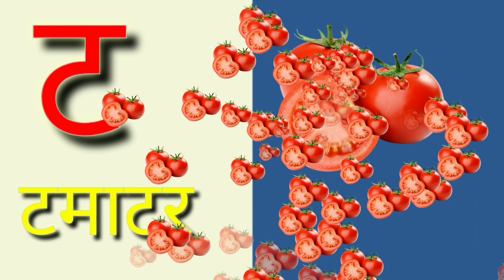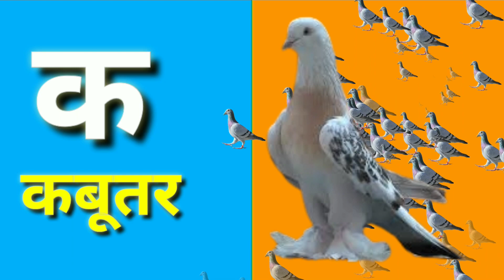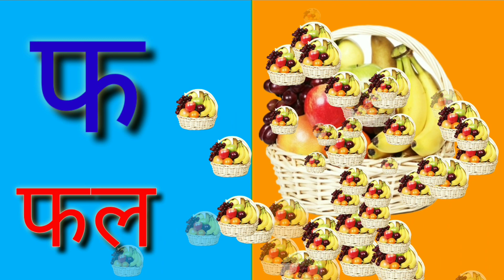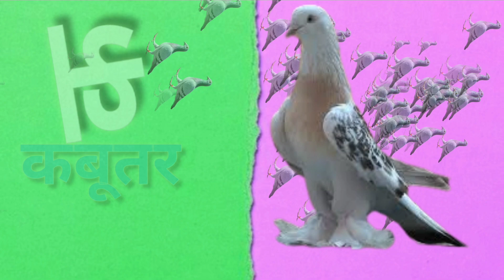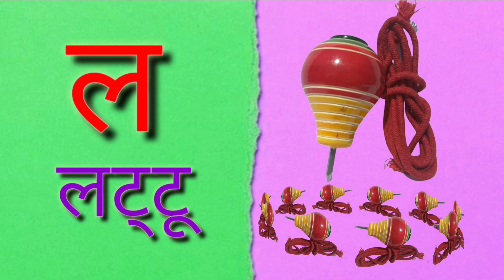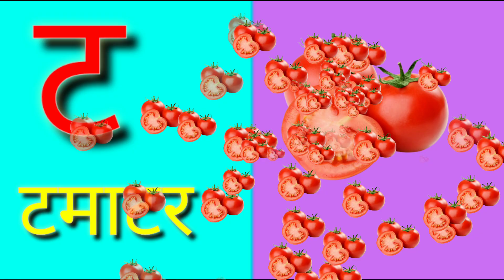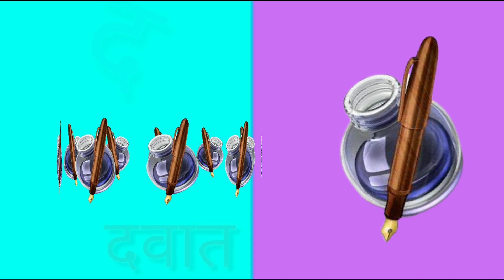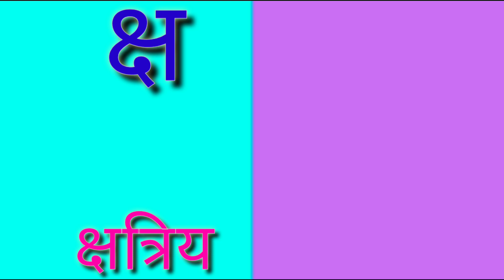क से कबूतर Ka Se Kabutar - Hindi Varnamala Geet Hindi Phonics Song Hindi Alphabet kidsvideos 429